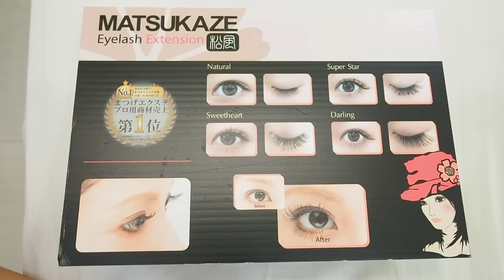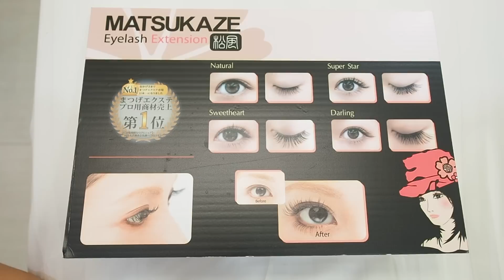[Review] ต่อขนตาปลอมแบบละเอียด สิ่งที่ควรรู้ และวิธีการทำ ท่ี Tingle ค่ะ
มาดูกันชัดๆเลยค่า ว่าขั้นตอนการต่อขนตาต้องทำยังไง เป็นยังไง ต้องเตรียมตัวอะไร และมีวิธีการดูแลรักษายังไงบ้าง คลิปนี้กิ๊บตั้งใจทำมากน้า บอกไว้อย่างละเอียดเลยค่ะ
ขอบคุณร้าน TINGLE ที่เชิญไปทำนะคะ แบบที่กิ๊บทำ คือแบบ sweetheart volume ราคา 2500 บาท สองร้อยเส้น ต่อกับช่างหลีดค่ะ

supergibzz@instagram